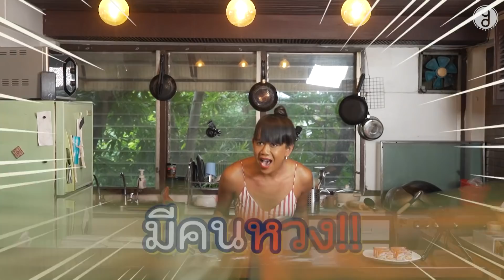'ฟาง FFK'​ รับอาสากู้หน้าบ้านแขกรับเชิญ แถมทำให้ 'เจนนี่'​ถึงกับปรี๊ดแตก! lTeaser What The Food EP.5